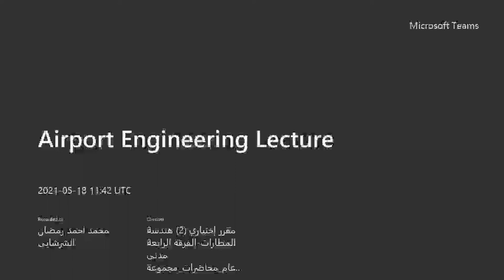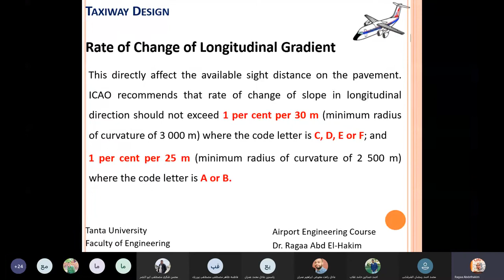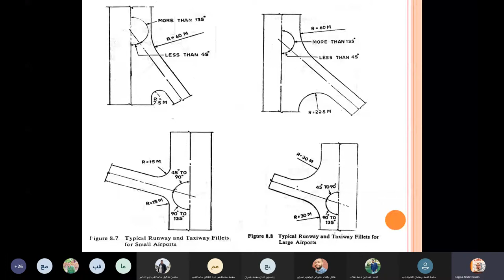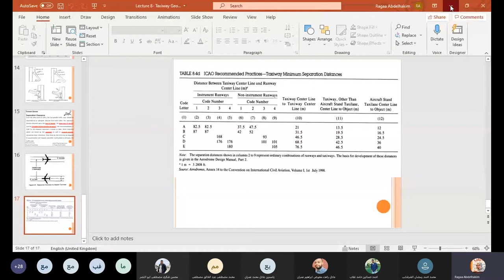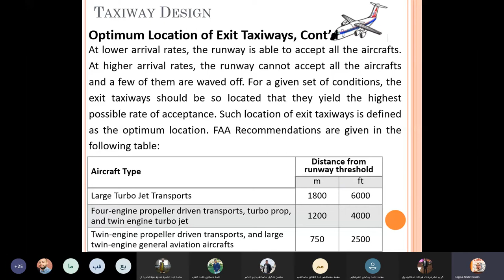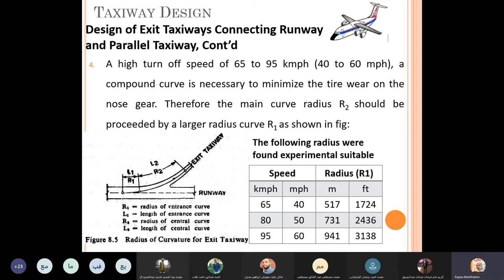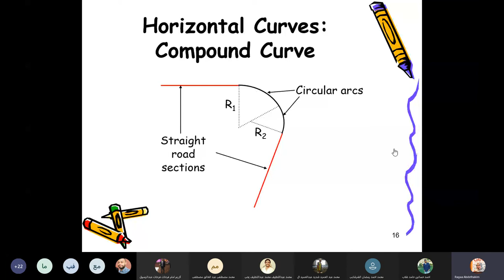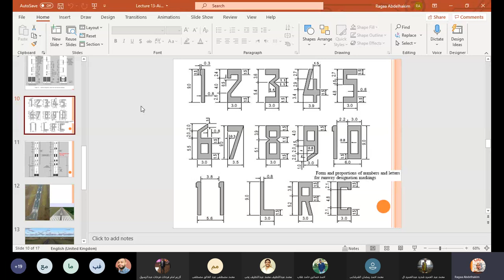محاضره مطارات 8